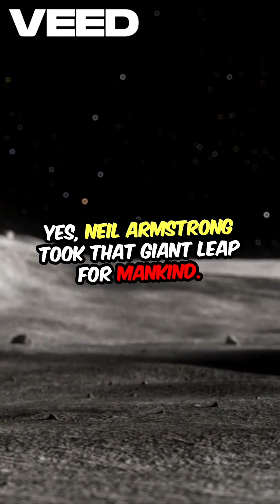Blast Off to the Future: The Unseen Wonders of the Space Age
🌌✨ Ready to embark on an extraordinary journey through time and space? Join us in "Blast Off to the Future: The Unseen Wonders of the Space Age"! 🚀💫 From groundbreaking innovations that catapulted humanity beyond Earth to the hidden gems of technology that reshaped our world, this video uncovers the astounding achievements of the Space Age! 🌍🔭 Discover the awe-inspiring stories of astronauts, spacecrafts, and the mysteries of the cosmos that still boggle the mind. Don’t miss out on this incredible adventure that will awaken your inner explorer and inspire the next generation of dreamers. 🌌🔥